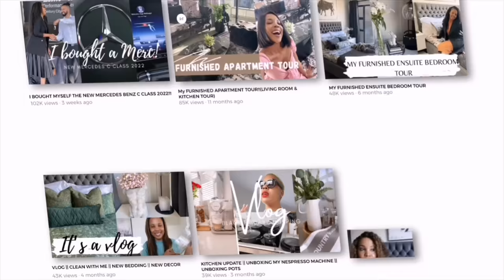Get to know us tag (PART 2) MEMBERSHIPS PERKS PREVIEW